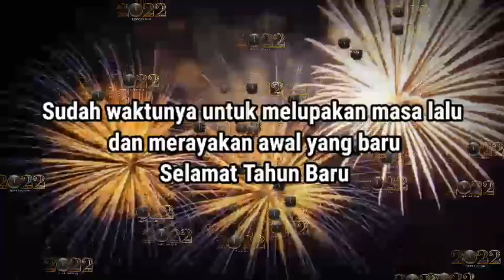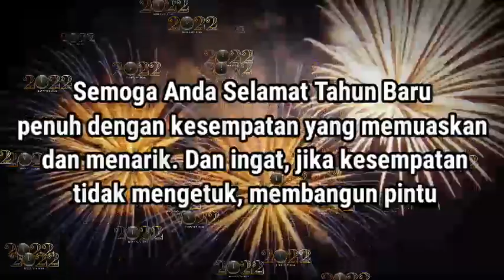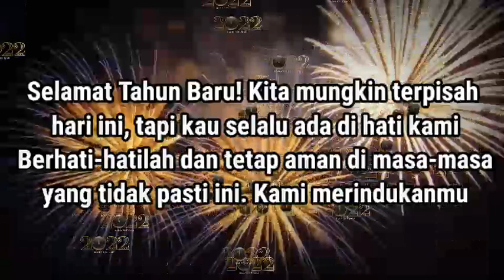ucapan selamat imlek 2022 - ucapan selamat tahun baru 2023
HAPPY NEW YEAR 2022 - ucapan selamat tahun baru 2022